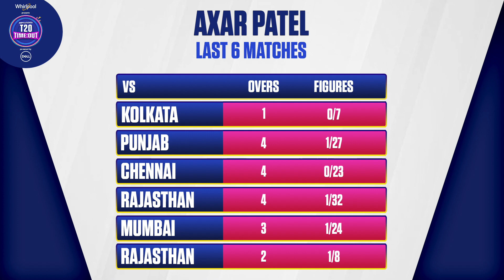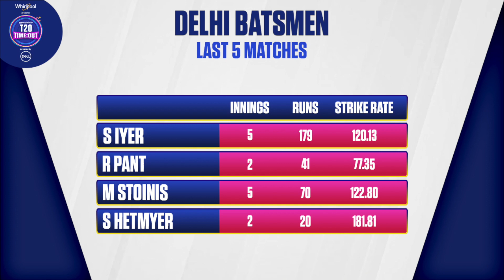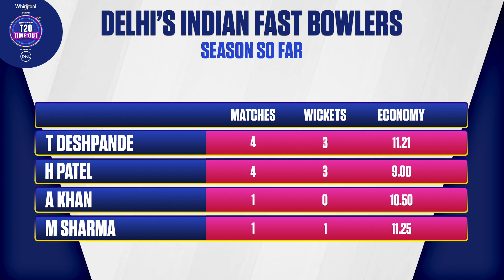Match Preview: Should Nabi replace Holder?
Is it time for Pant to step up? Tom Moody and Ajit Agarkar discuss.